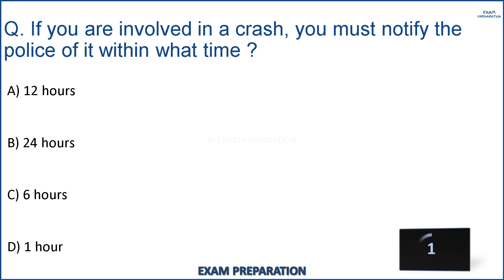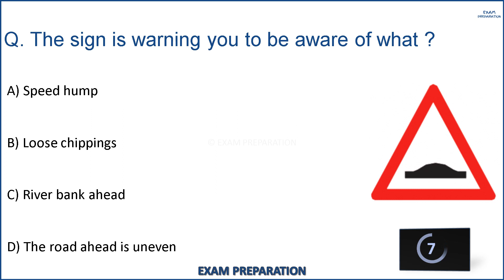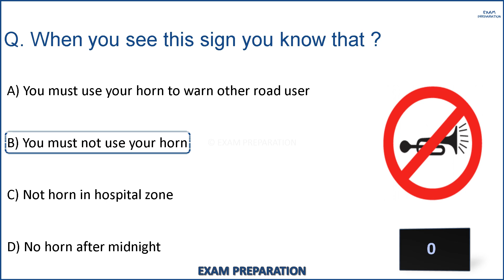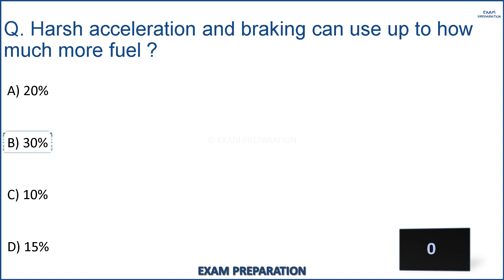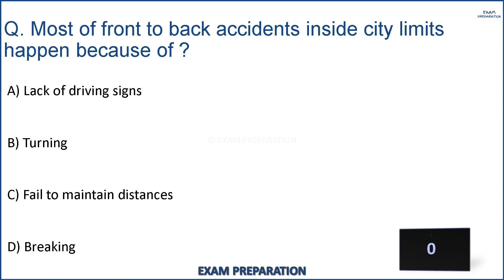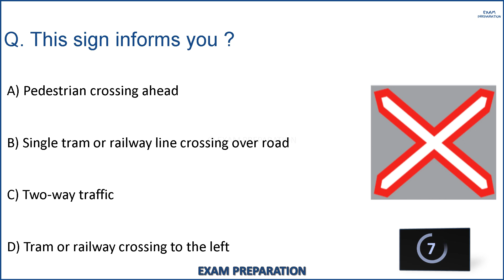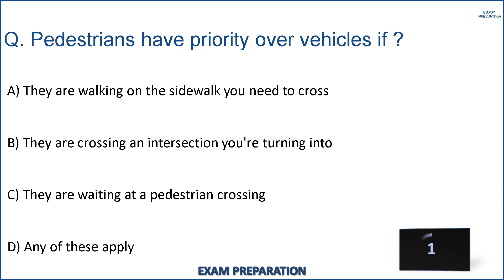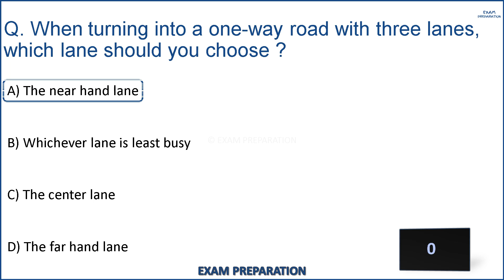DHAHRAN DRIVING THEORY TEST | COMPLETE 2024 | QUESTIONS AND ANSWERS | DRIVING LICENSE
I 100% sure if you complete watch this video so you clear theory exam in 1 time in DHAHRAN 😉 |

Complete DHAHRAN Driving Theory Test.

DHAHRAN DRIVING LICENSE TEST
DHAHRAN THEORY TEST
DHAHRAN ROAD SIGN TEST